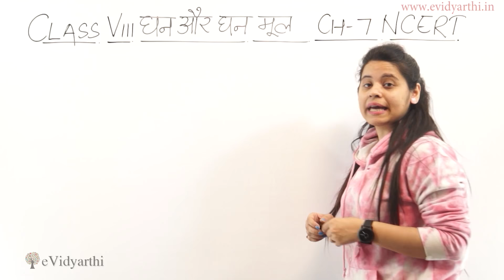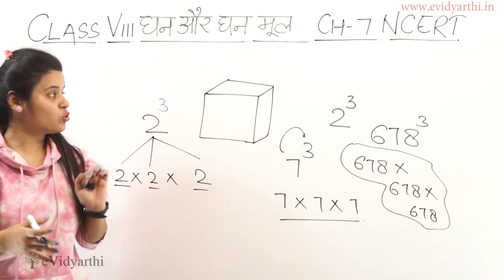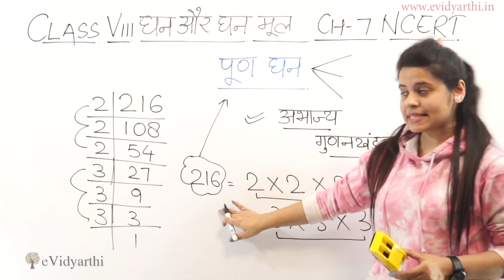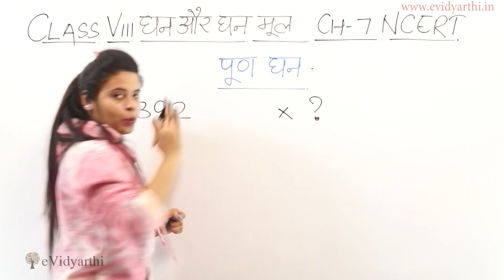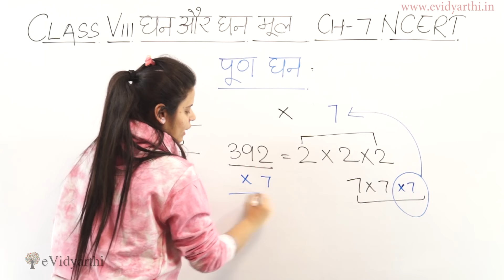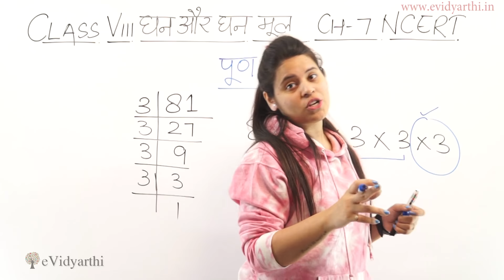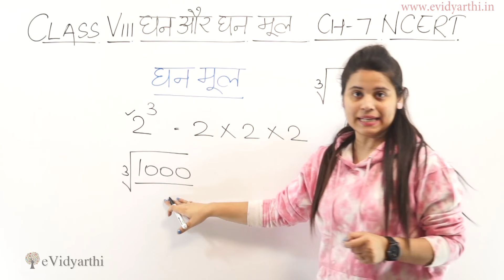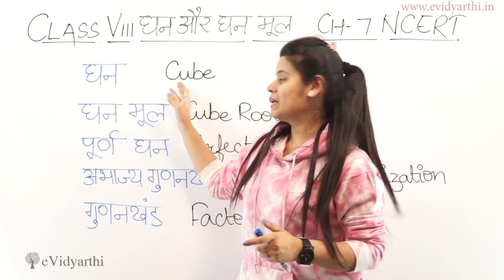घन और घनमूल - (Cubes and Cube Roots) सार - Ch 6 - Hindi गणित, Maths Class 8th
✔️ Class: 8th
✔️ Subject: Mathematics
✔️ Chapter: घन और घनमूल - (Cubes and Cube Roots)
✔️ Topic Name: सार, Introduction

0:00 सार, Introduction